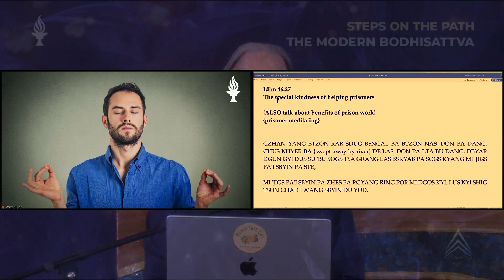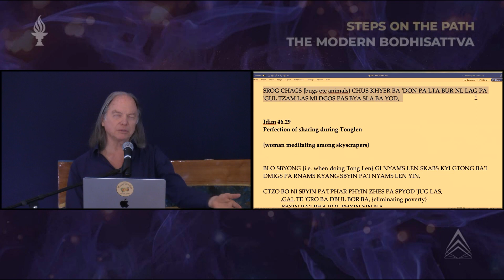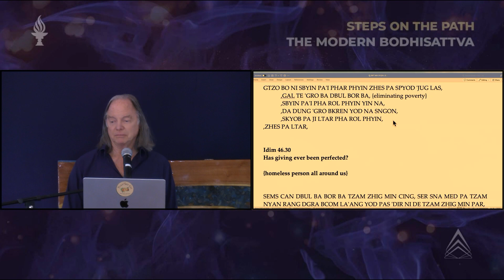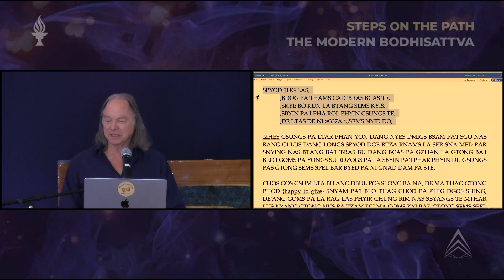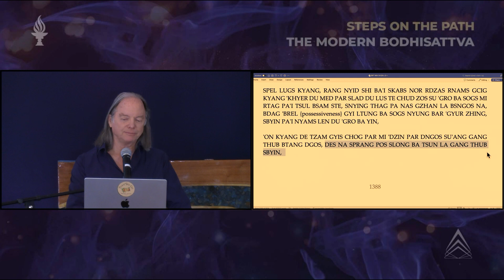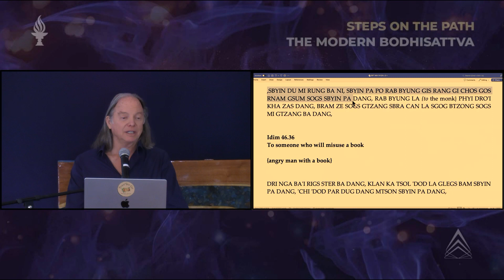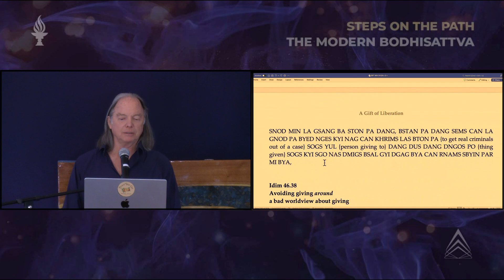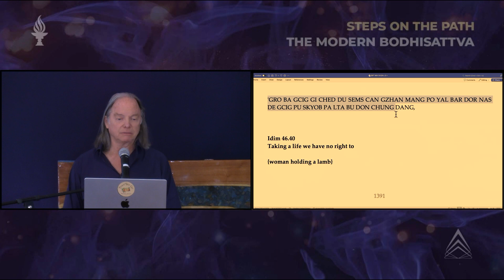Clase 6 - Un regalo de liberación 43: El Bodisatva Moderno (2024, Arizona)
En la clase 6 de “Un Regalo de Liberación 46: El Bodhisattva Moderno”, Geshe Michael Roach profundiza en las enseñanzas de la Perfección del Dar, enfatizando especialmente su importancia dentro de las enseñanzas del Camino del Diamante. Explica que dar se extiende más allá de las posesiones materiales e incluye cuatro tipos de generosidad:

1. Generosidad material: Ofrecer artículos tangibles como dinero, comida o ropa.
2. Protección (Ecuanimidad): Brindar seguridad y tratar a todos por igual.
3. Generosidad del Dharma: compartir conocimiento y sabiduría con los demás.
4. Amor: Demostrar bondad y compasión en las interacciones cotidianas.

Geshe Michael también analiza la importancia de las donaciones éticas, destacando la importancia de la responsabilidad y los peligros potenciales de dar sin sabiduría. Comparte anécdotas personales y consejos prácticos sobre cómo crear condiciones que ayuden a otros a evitar acciones poco éticas, subrayando que la verdadera compasión implica una toma de decisiones muy reflexiva. Sus conocimientos sobre las implicaciones kármicas de la generosidad inspiran a los estudiantes a abordar el dar con un corazón abierto y una mente perspicaz.

Finalmente, Geshe Michael brinda ejemplos prácticos de cómo integrar estas enseñanzas en la vida cotidiana, desde ayudar a los insectos hasta gestionar los recursos de manera responsable. Sus enseñanzas inspiran a los estudiantes a vivir con ligereza, dar generosamente y mantener una firme dedicación al bienestar de todos los seres. Esta clase es un profundo recordatorio del poder transformador de la generosidad y el potencial ilimitado de un corazón compasivo.

Conclusiones clave de la clase:

1. Los cuatro tipos de donaciones: Geshe Michael enfatiza los cuatro tipos de donaciones que son parte integral de los votos del Camino del Diamante. Estos tipos de donaciones están relacionados con la familia del Buda Ratnakara y resaltan la importancia de la generosidad en diferentes aspectos de la vida.

2. Donaciones éticas y responsabilidad: Se hace hincapié en las donaciones éticas, con énfasis en la responsabilidad y la transparencia. Geshe Michael comparte que es esencial garantizar que las contribuciones se utilicen de manera eficaz y responsable.

3. Evitar la tentación y prevenir el daño: Se discute la importancia de crear condiciones que impidan que otros cometan acciones poco éticas. Al implementar medidas de seguridad, uno no sólo protege los activos sino que también ayuda a otros a evitar el karma negativo.

4. Desafíos de las acciones compasivas: Geshe Michael aborda los dilemas éticos involucrados en las acciones compasivas, como no ayudar a las personas con comportamientos dañinos. Subraya la necesidad de tomar decisiones reflexivas para garantizar que la ayuda brindada no resulte perjudicial.

5. Resiliencia y humor en la práctica del Bodhisattva: Se destaca la necesidad de resiliencia y humor frente a las críticas y los resultados impredecibles. Geshe Michael anima a los estudiantes a persistir en sus esfuerzos por ayudar a los demás, independientemente de los resultados inmediatos y a tener un compromiso a largo plazo con la acción compasiva.

6. Compromiso a largo plazo con el crecimiento espiritual: la clase enfatiza la importancia de un compromiso a largo plazo con prácticas espirituales como la meditación y la generosidad. Geshe Michael destaca que estas prácticas no son sólo para una relajación ocasional, sino que son vitales para un profundo desarrollo espiritual y personal.

7. Equilibrio entre confianza y prudencia: en el contexto de dar y gestionar recursos, es necesario un equilibrio entre confianza y prudencia. Asegurarse de que las acciones de uno no causen daño sin darse cuenta es parte del deber ético del bodhisattva.

🔗 Para obtener más información como esta, explore los amplios recursos de Geshe Michael Roach en el sitio web de The Knowledge Base

Capítulos:

0:00 - Idim 43.26 - Un buen momento para aprender los cuatro tipos de generosidad
03:47 - Idim 43.27 - La bondad especial de ayudar a los presos
11:45 - Idim 43.28 - Aprende a hacer pequeños esfuerzos
14:01 - Idim 43.29 - Perfección del compartir durante Tonglen
17:55 - Idim 43.30 - ¿Se ha perfeccionado alguna vez el dar?
32:35 - Idim 43.31 - La decisión es la perfección
37:26 - Idim 43.32 - Lo perderé de todos modos
41:24 - Idim 43.33 - No puede obtenerse deshonestamente
44:38 - Idim 43.34 - Nunca te hagas daño
48:41 - Idim 43.35 - Algunas cosas no se deben dar
56:17 - Idim 43.36 - A quien haga mal uso de un libro
58:34 - Idim 43.37 - Khen Rinpoche: “El secreto es el secreto”
1:05:45 - Idim 43.38 - Evitar dar alrededor de una mala visión del mundo sobre dar
1:06:25 - Idim 43.39 - Ayudar a más, en lugar de uno; un equilibrio en nuestra vida